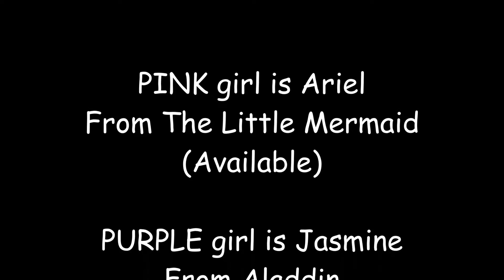CH Gigolo & Victoria Puppies Day 5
Storybook Maltese is proud to be an AKC Bred with HEART Breeder